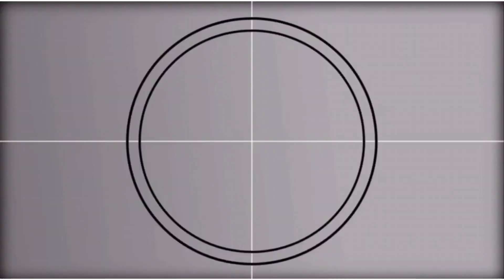GOOD NEWS! KUYA VAL,NAKALABAS NASA HOSPITAL | ATE EDNA MAY IKINUWENTO🥺😢